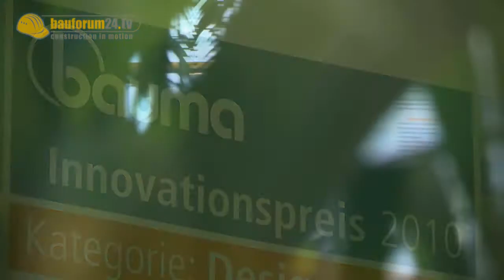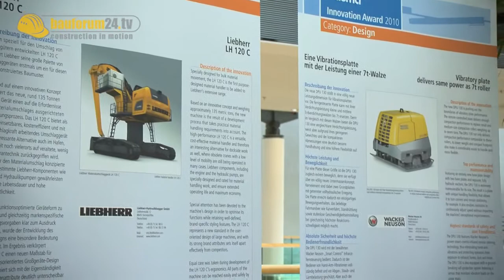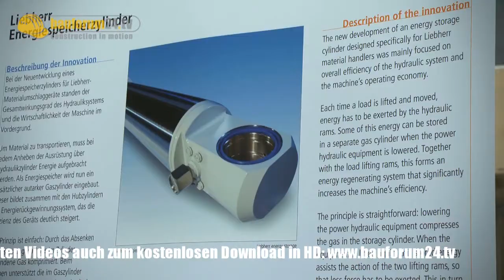bauma : Innovationspreis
Im Rahmen der Bekanntgabe der diesjährigen Nominierten für den bauma Innovationspreis 2010 sprach André Brockschmidt von Bauforum 24 TV mit Joachim Schmid vom Verband der Deutschen Maschinen- und Anlagenbauer (VDMA) über die Entwicklung des bauma Innovations Preises und einige originelle und innovative Kandidaten.